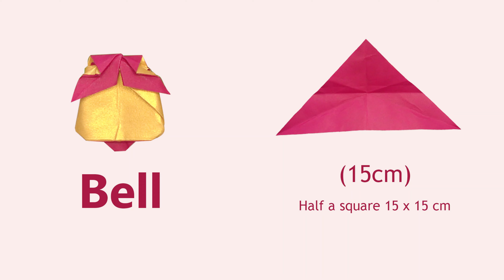Make a Beautiful Origami Christmas WREATH | Christmas Decorations Paper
Create a beautiful origami wreath to bring holiday charm to your Christmas decorations! This easy origami tutorial is perfect for anyone looking to add a handmade touch to their holiday decor. Follow along with this step by step tutorial to make a stunning Christmas paper wreath.
This idea craft is not only simple but also a unique Christmas decoration, ideal for home decoration, wall decoration. If you're finding an easy origami Christmas craft tutorial, this paper wreath is the perfect project to make your holiday season extra special. Grab your favorite colored papers, and let’s get started on this Christmas paper craft tutorial together!

Timestamps:
0:00 – Introduction
0:18 – Paper size
0:21 – Folding the Wreath
2:48 – Folding the Candle
5:20 – Folding the Bell
9:31 – Combine together
9:46 – Final Wreath